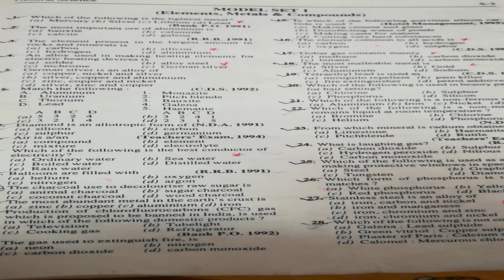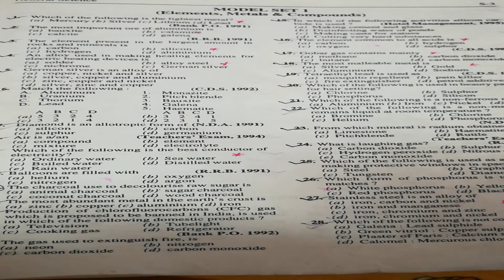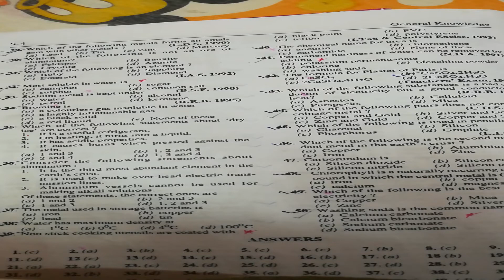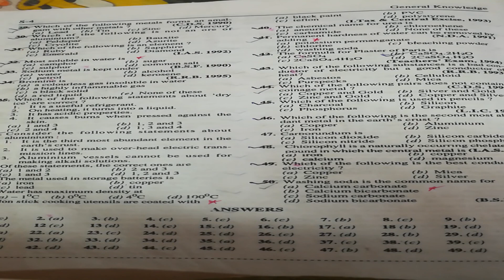RS aggarwal general science model set 1(MCQ) in Bengali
RS aggarwal general science model set 1 er Bengali kora ache...
rail er exam er jonne helpful Hobe.